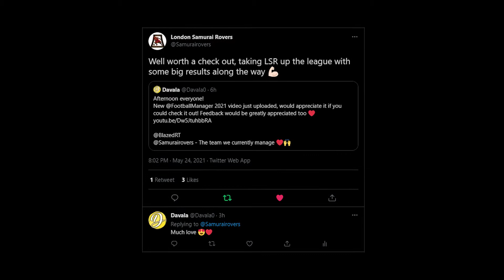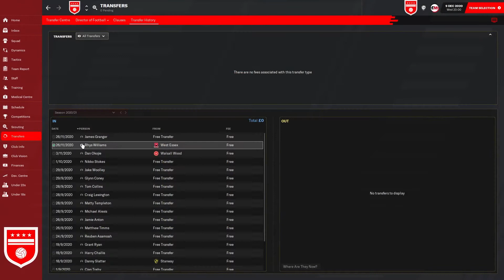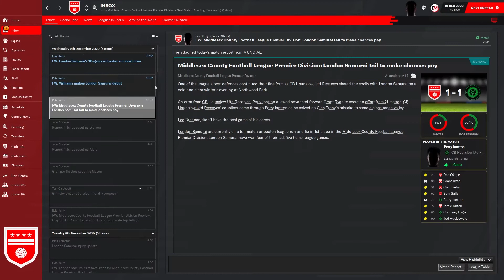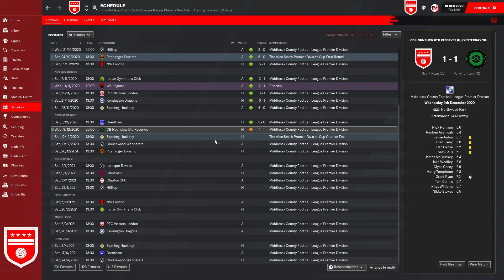Football Manager 2021- Amateur To Professional #4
Davala here with a brand new Football Manager 2021 video
The aim of this series is to try and get a level 12 tiered team from the deep depths of English football and get them that all important Professional Status!!
Can we manage to do it? How many seasons is it gonna take us?